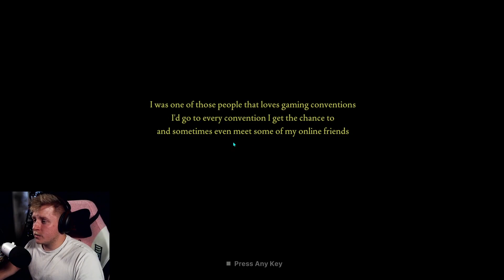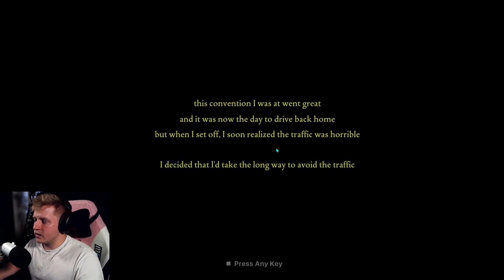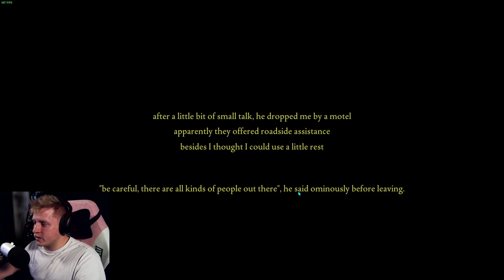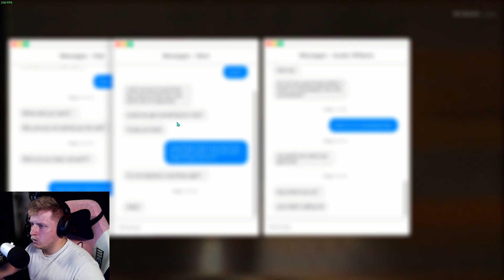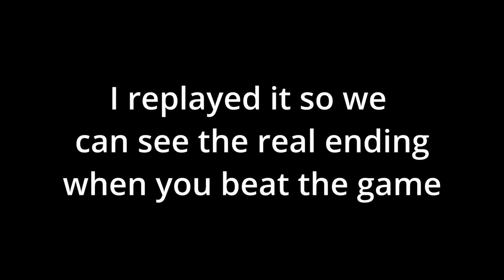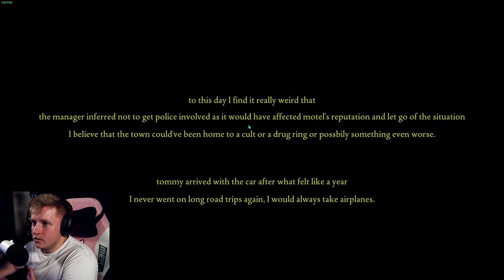OH I HATE THIS | Fears to Fathom Episode 2: Norwood Hitchhike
🚗 Buckle up for another spine-tingling journey as I dive headfirst into Fears to Fathom Episode 2: Norwood Hitchhike! 🌲💀 Join me on this hair-raising playthrough as we explore the ominous secrets hidden within the Norwood landscape. Will the hitchhike lead to salvation or despair? The unknown awaits, filled with heart-pounding encounters, dark revelations, and the relentless pursuit of survival. Get ready to unravel the chilling mysteries that lie ahead in this gripping episode of Fears to Fathom. Don't miss a single scream – it's time to face the fear! 🎮🌌